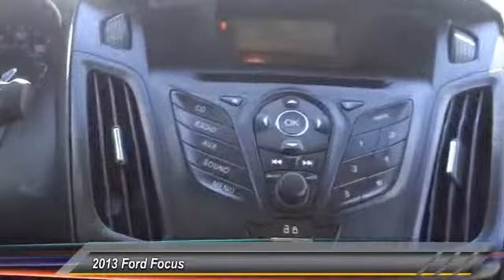2013 Ford Focus Fontana, Chino, Norco, Moreno Valley, San Bernardino, CA V45808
2013 Ford Focus 4dr Sdn S

16005 VALLEY BLVD.

SUNRISE FORD FONTANA: PROUDLY SERVING FONTANA, CHINO, NORCO, MORENO VALLEY, SAN BERNARDINO, AND SURROUNDING SOUTHERN CALIFORNIA LOCATIONS. THIS BLACK/BLACK 2013 Ford FOCUS IS EQUIPPED WITH A 2.0L GDI I4 FLEX FUEL ENGINE , AUTOMATIC TRANSMISSION, AND RECEIVES AN ESTIMATED 26 City/36 Hwy MPG. FONTANA, CA 92335. FONTANA, CA  CHINO, CA  NORCO, CA  MORENO VALLEY, CA  SAN BERNARDINO, CA STOCK #: V45808 | 2013 Ford Focus 4dr Sdn S